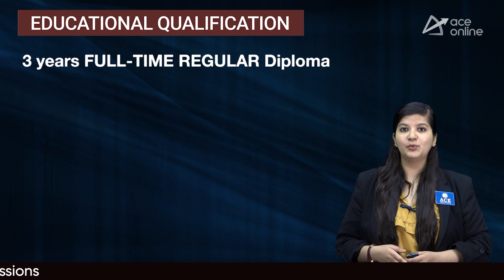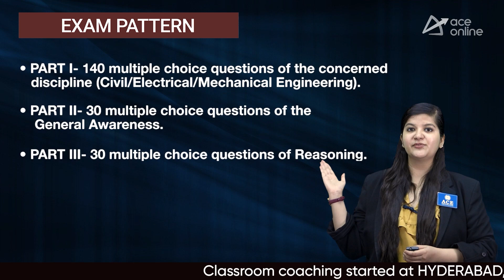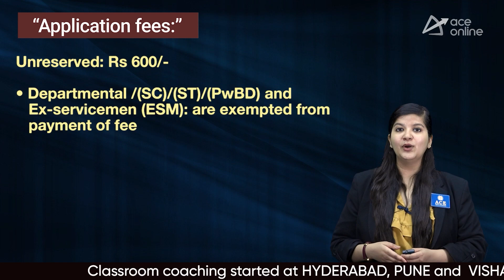THDC invites application for 271 Junior Engineer Trainee Positions | Last Dt. 30 June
THDC India Limited Recruitment for the Post of Junior Engineer Trainee in Discipline of Civil, Electrical & Mechanical Through Computer Based Test.

POST NAME:
Junior Engineer Trainee

DISCIPLINE
 Mechanical
 Civil
 Electrical

EDUCATIONAL QUALIFICATION
3 years FULL-TIME REGULAR Diploma

AGE LIMIT
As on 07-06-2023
27 Years

SELECTION PROCESS
 Computer Based Test (85% weightage)
 Interaction/viva (15% weightage)

EXAM PATTERN
Examination Duration: 180 minutes (3 hours)
Medium of Examination English and Hindi
Total Marks & Subjects 200 Marks/ 200

Questions
 PART I- 140 multiple choice questions of the concerned discipline
(Civil/Electrical/Mechanical Engineering).
 PART II- 30 multiple choice questions of the General Awareness.
 PART III- 30 multiple choice questions of Reasoning.

For every wrong answer of multiple choice
questions, 0.25 marks will be deducted.

Minimum Qualifying Marks in CBT & Interview (Separately)
For UR/EWS/OBC (NCL): 50%
For SC/ST/PwBDs/Ex-Servicemen: 30%

PAY SCALE
Rs. 29,200 -3%-1, 19,000

Apply Mode: Online
Start date: 09 June 2023
Last date: 30 June 2023

Application fees:
 Unreserved: Rs 600/-
 Departmental /(SC)/(ST)/(PwBD) and Exservicemen (ESM): are exempted from payment of fee